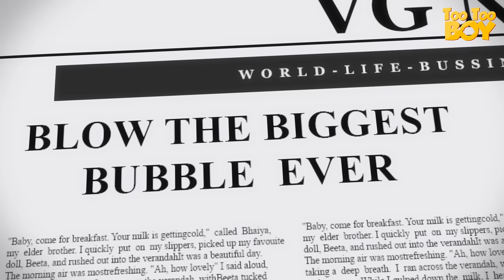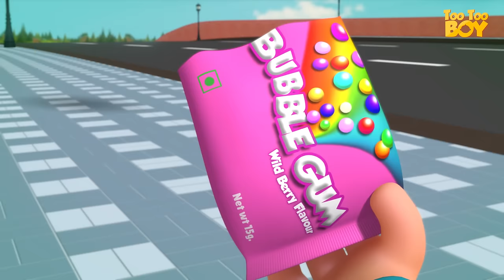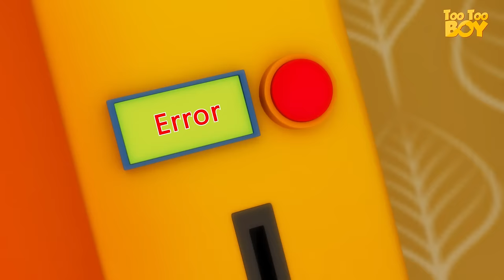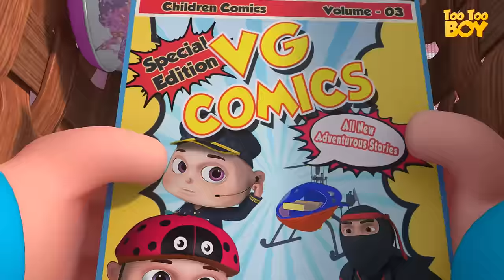Big Bubble Episode | Cartoon Animation For Children | Funny Comedy Kids Shows | TooToo Boy